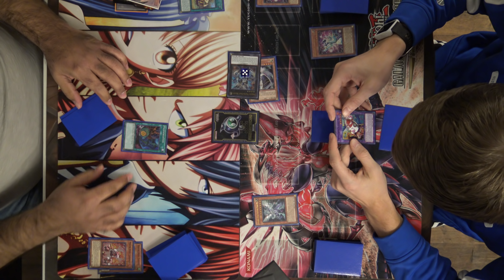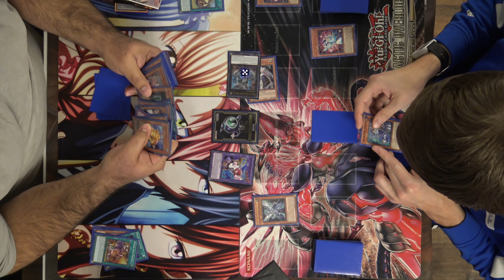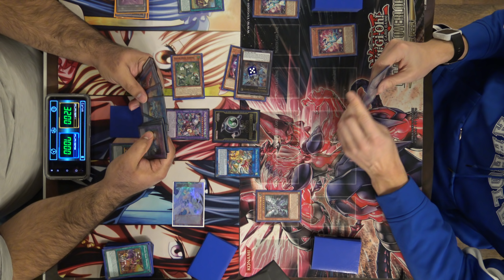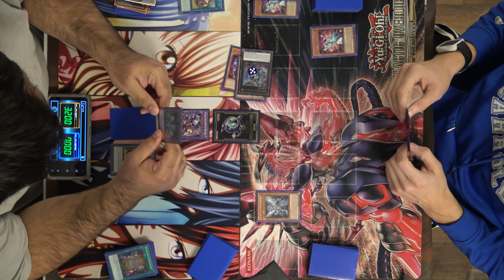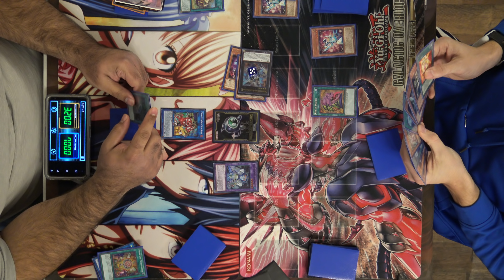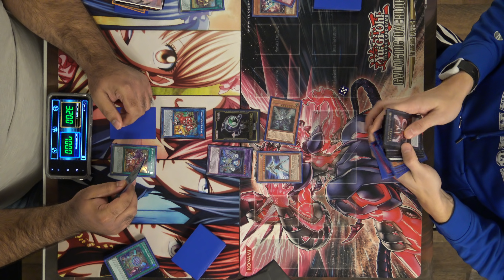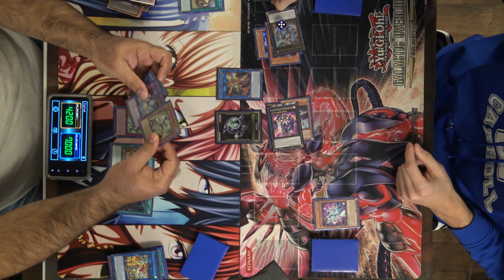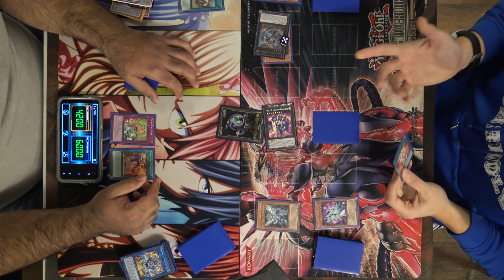Photon Galaxy Invades Locals From Another Time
We have had a few request for Photon Galaxy in the past! Were going to meet those request head on with some locals games of Galaxy! Kick back and enjoy the power of the space enforcers from another time!